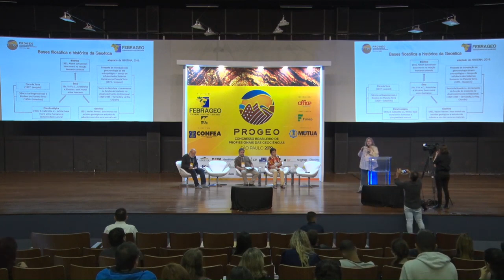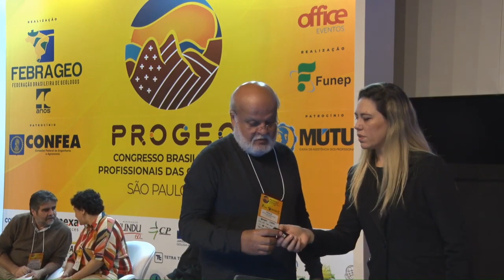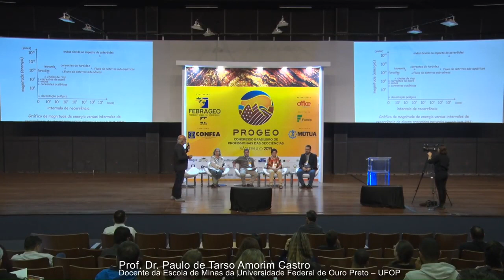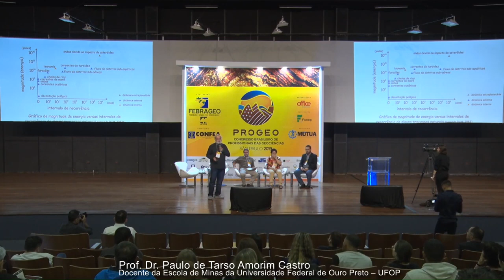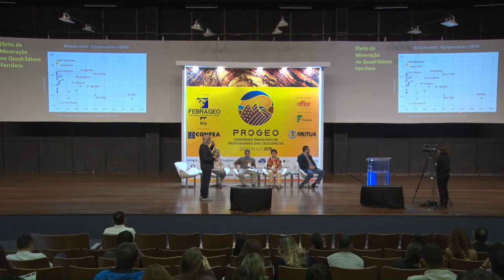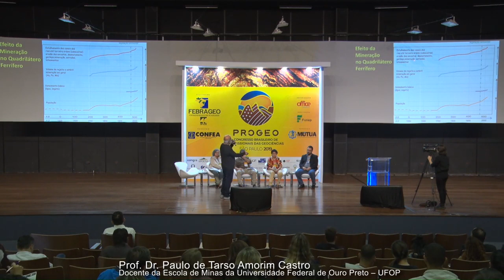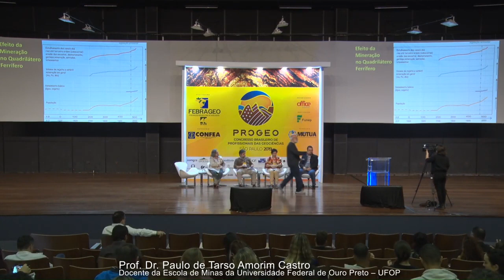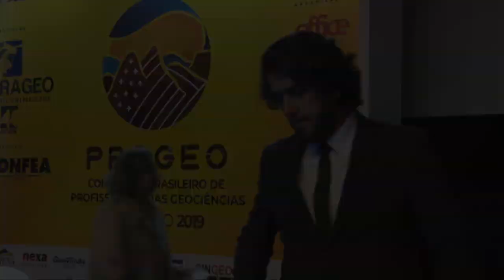“Ética Profissional e Geoética”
Mesa Redonda “Ética Profissional e Geoética”, realizada durante do Congresso Brasileiro de Profissionais das Geociências - PROGEO 2019, na Cidade Universitária da USP,  São Paulo, em 16/05/2019.

Participantes:
Prof. Dr. Paulo César Boggiani - MEDIADOR
Profa. Dra. Rosely Aparecida Liguori Imbernon
Profa. Dra. Kátia Leite Mansur
Prof. Dr. Paulo de Tarso Amorim Castro
MSc. Marcos Aurélio de Araújo Gomes